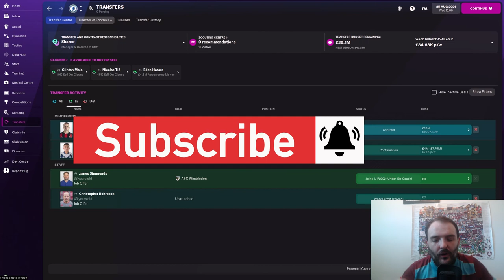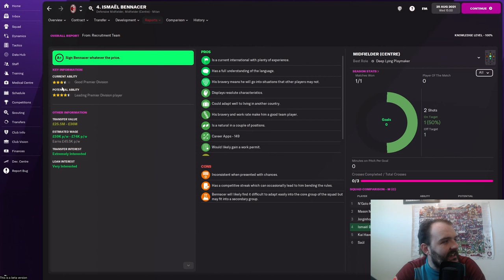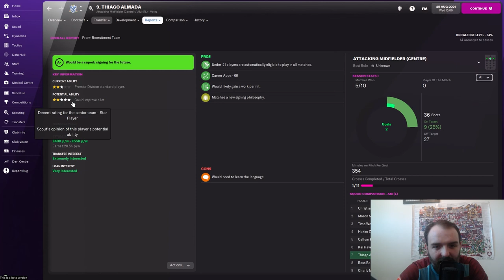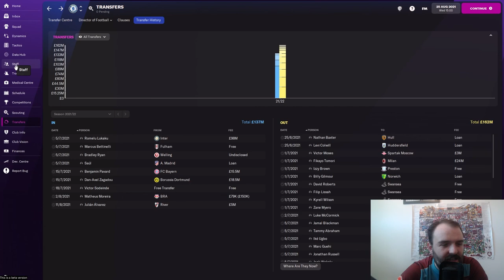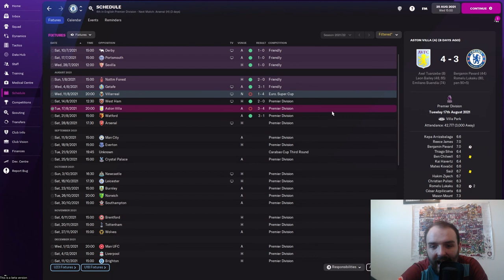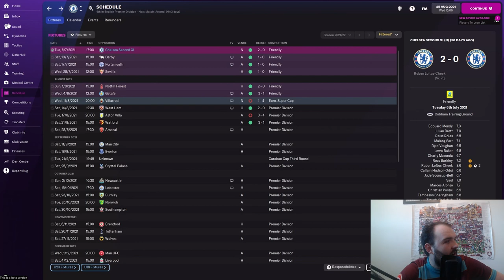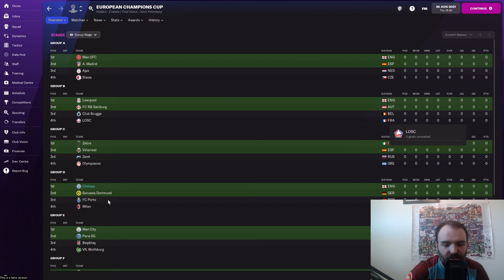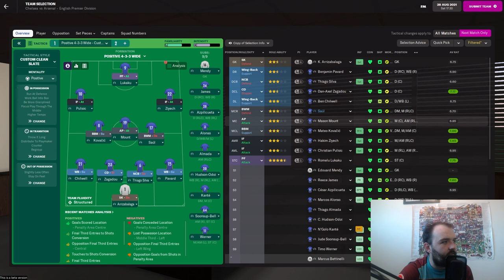LONDON DERBY MADNESS| FM22 BETA EP2| Chelsea FC | Return of the Beast | FOOTBALL MANAGER 2022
Welcome to my FM22 BETA save with Chelsea.
In this lets play video we've got some London Derby Madness as we play Arsenal at home and we conclude some more transfer business